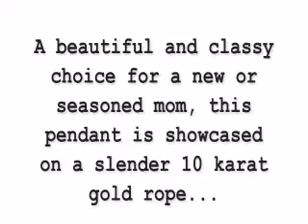Yellow Heart Shaped Diamond Pendant Clarity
Yellow-Heart-Shaped-Diamond-Pendant-Clarity,Express Online Shop, Global Online shop, shop for shop